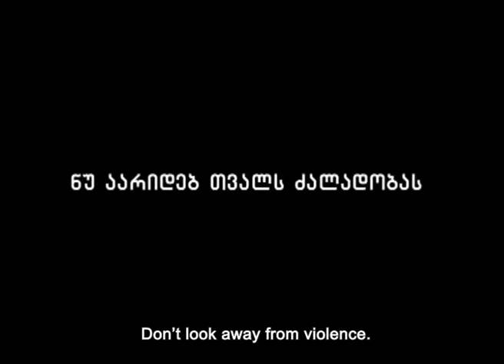TV host abused on live television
Creative agency “Saatchi & Saatchi” together with Rustavi2 fights against the violence: In popular live broadcast daytime show “Skhva Shuadge” moral and verbal abuse was staged, with help of which we showed the audience the reality, which is being ignored in most of the times.